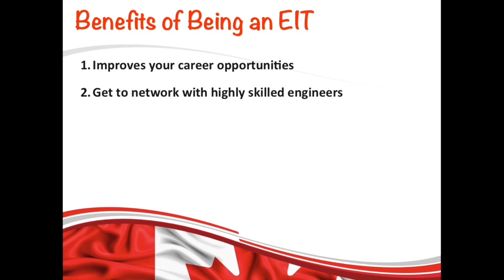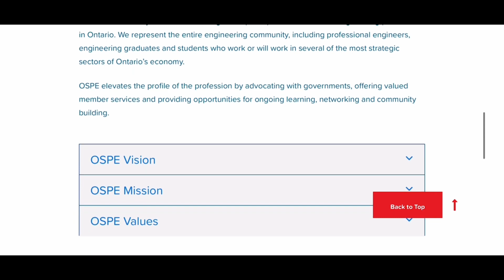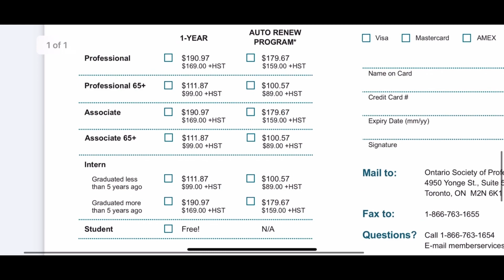Ontario EIT Program Benefits | Does EIT Offer You a Job in Canada? | PEO Canada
Hey guys,
In this video I have answered most commonly asked question that why is it important to register in EIT (Engineer in Training) program or why what are the benefits of getting EIT title.

HOW TO GET P.ENG LICENSE (PROFESSIONAL ENGINEERING LICENSE) IN ONTARIO | STEP-BY-STEP PROCESS P.ENG PEO | CANADA IMMIGRATION

List Of Technical Exams Offered for All the Engineering Areas

Total Cost of Getting Professional Engineering License in 2023 and 2022 (P.Eng License Cost/fees 2023)

Total Cost of Getting Professional Engineering License (P.Eng License Cost/fees)

International engineering professionals
canada vlogs
Canada news
EIT
Engineer in Training
Ontario Engineer in Training
life in Canada
Engineering license for immigrants
canada life
professional engineers canada
EIT fees
Is EIT optional
is EIT Mandatory
professional engineering job canada
canadian engineers
Canadian professional engineers
canada immigration
canada immigration channel
Free P.Eng Application
Free PEO application
Apply to engineering licence canada with no cost